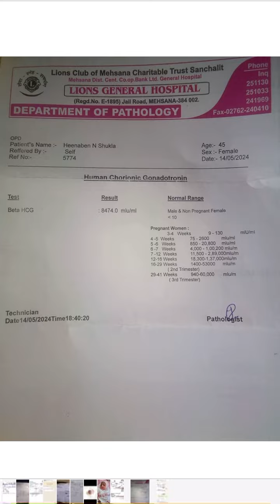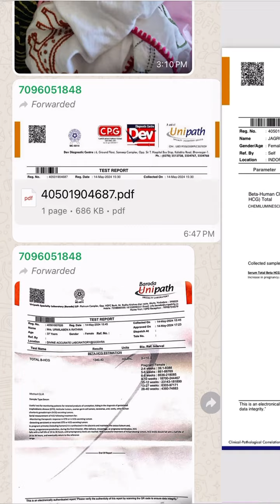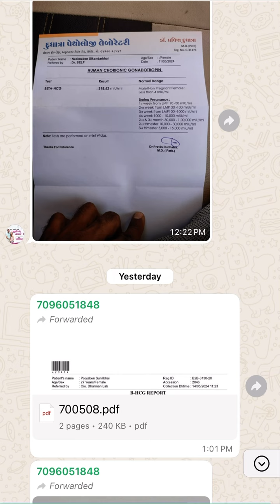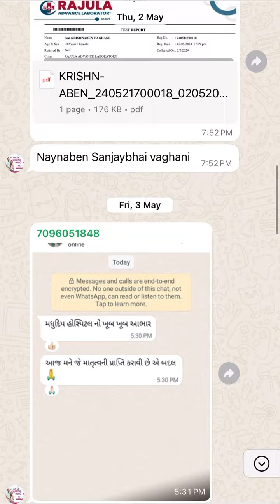એક સાથે ૪ સફળતા ૬ મા થી રીપોટ સાથે ૧૫/૫/૨૪ બુઘવારે મઘુદીપ હોસપીટલ ભાવનગર